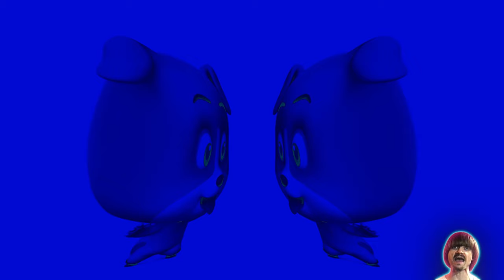Preview 2 Loco Nuts Intro Effects (Preview 2 Bad Apple Extended Effects)